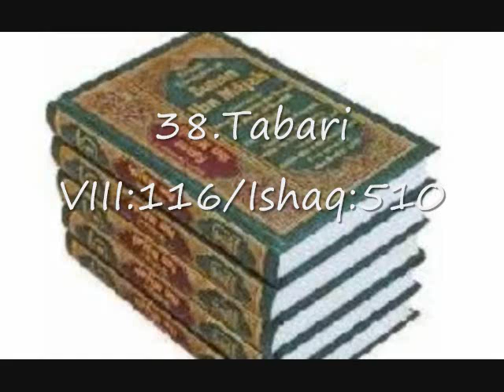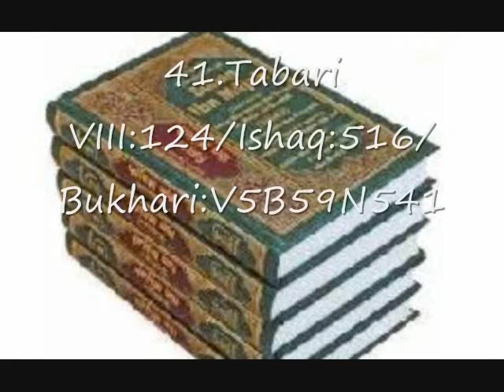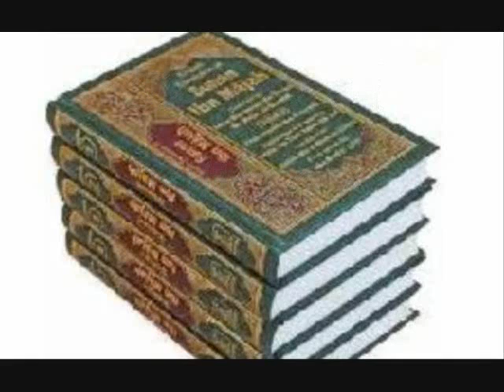Part 4B: Islam In Ten Nutshells Series- Terror Campaign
We've still got a long way to go.  You "religion of peace" people: shame on you. (Click "show more" to see links to other episodes)